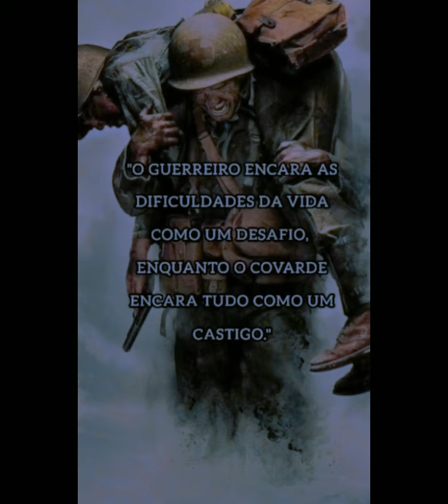DE VEZ EM QUANDO APARECEMOS POR AQUI...🙂🙂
fala meus amigos...de vez em quando aparemos aí com alguns vídeos..então tu que ainda não conhece nosso trabalho fique a vontade para conhecer nossa lida...As vezes um domingo sim outro não,  só pra não perder o costume kkk...